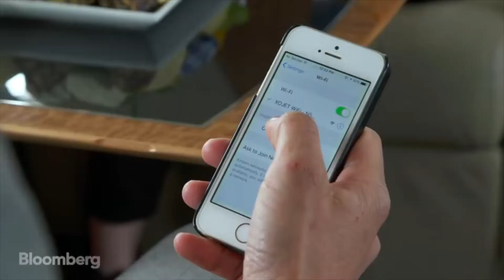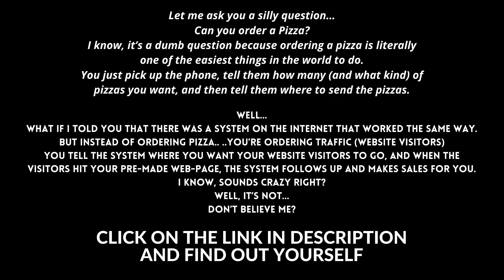Luxurious lifestyle of Billionaires that might SURPRISE YOU [ billionaire lifestyle #66] | Richzilla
Get closer to your Financial Dreams !

Amazing luxurious lifestyle of Billionaires. Use this video as a motivation and you can attract anything you want in your life.

Use this as a motivation, you can accomplish anything you set your mind to. You attract what you desire and see, watch this amazing high-quality billionaire lifestyle 2021 video and start attracting wealth.

 These Billionaire Lifestyle videos are designed to give you inspiration and motivation to pursue your wildest dreams.

This billionaire lifestyle video will show you all the billionaire luxury cars, homes, yachts and lifestyle of the billionaire entrepreneurs.

Get motivated by the billionaire lifestyle 2021 full of luxury supercars, mansions, yachts and overall luxury lifestyle. Experience the lives of billionaires and use this as a motivation to crush all your goals!

Join Our FaceBook Group ‘Future Billionaires’ for Daily Motivation and Great Community

We make these videos to educate others in a motivational/inspirational form. If any owners of the content clips would like us to remove their video, we will do so as soon as possible.